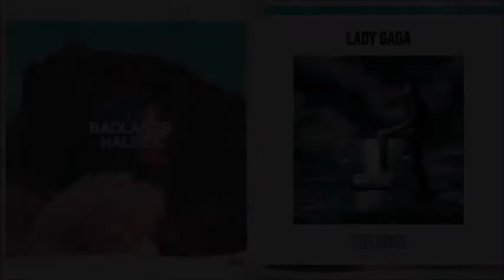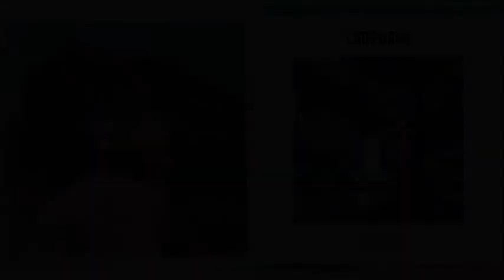Lady Gaga & Halsey - Colorful Cure | MASHUP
So I found my inspiration!

Discovered this sweet mix while testing for a mashup. Thought it sounded pretty good so here you go.

Halsey - Colors (Official Instrumental, Almost Studio Acapella)
Lady Gaga - The Cure (Studio Acapella)